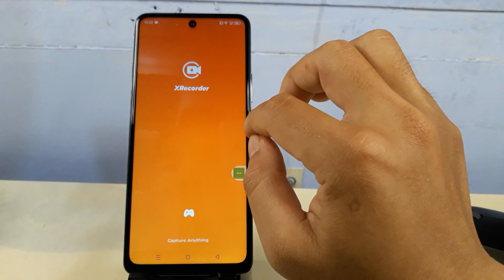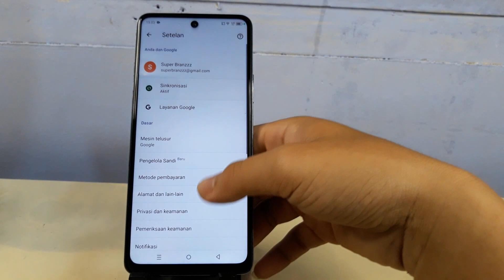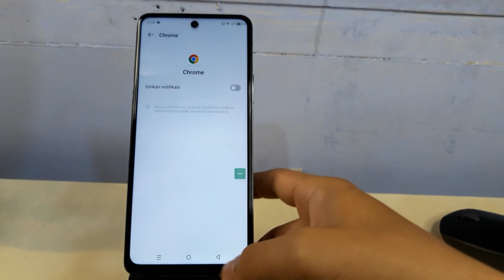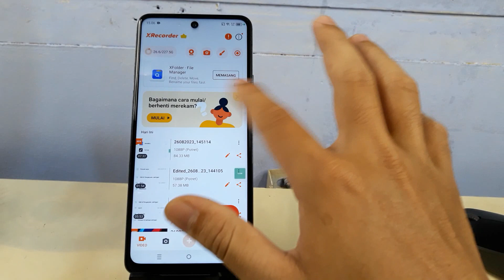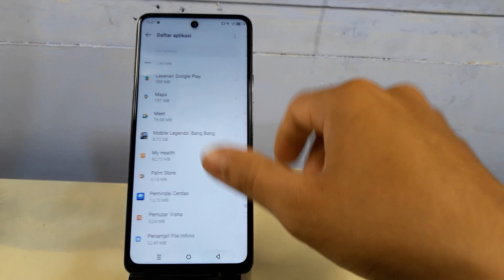Cara Menghilangkan iklan di Hp Infinix GT 10 Pro, Note 30, Note 30 Pro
Cara menghilangkan iklan di hp infinix.
Berikut ini cara menghilangkan iklan di hp Infinix Gt 10 pro, Note 30, Note 30 Pro.
semoga bermanfaat.